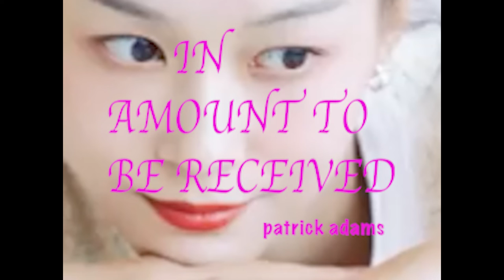Pat Adams - 'Say So Fire' - Official MV [padamsguitar]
Twitter:  Patrick Daniel Adams  @padamsguitar